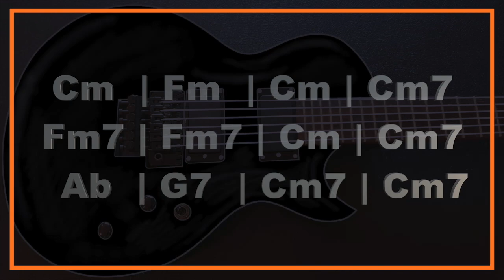009 Blues Guitar Backing Track in Cm | 오렌지핀 트랙스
009 Blues Guitar Backing Track in Cm